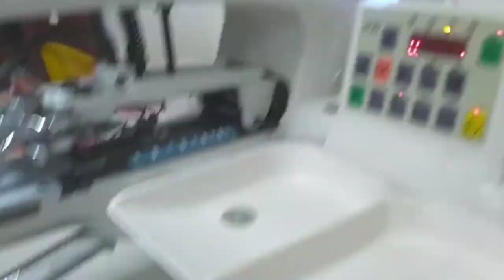1st DAY @ WORK KULITAN/QATAR TAILOR/La Rica Studio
1stdayofwork/qatartailor#laricastudio